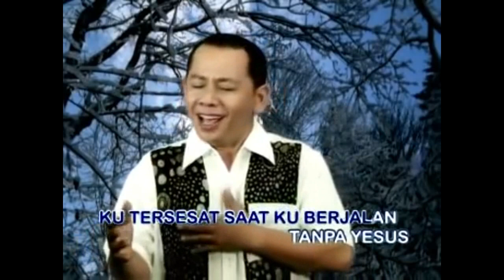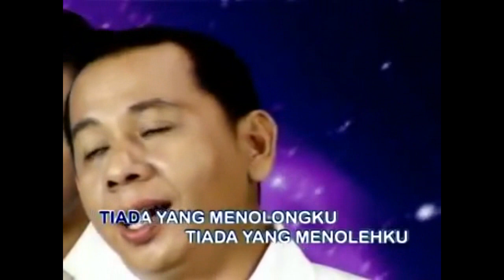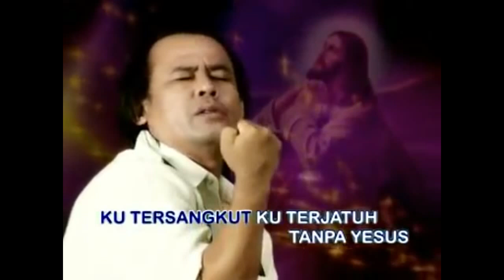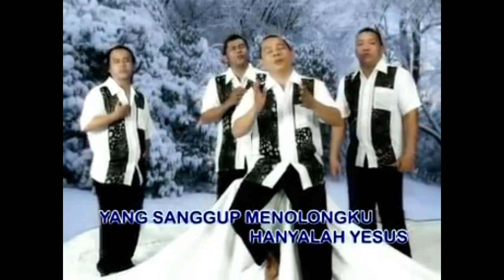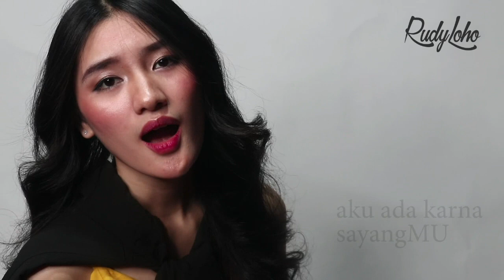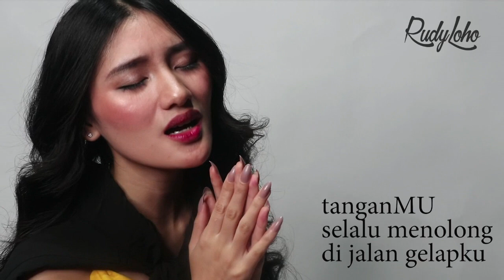Lagu Rohani pagi Yesus penolongku || Lagu Rohani Kristen - Official Music Video